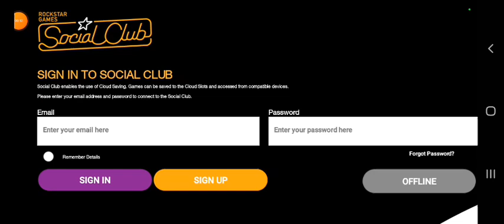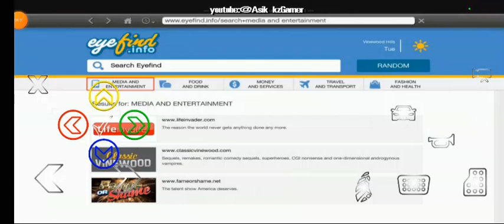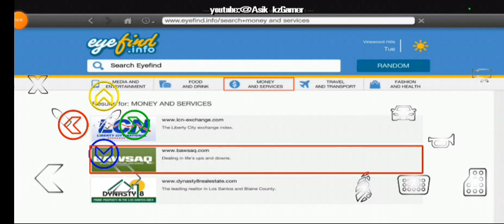GTA 5 Android (12.15)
Достар тағы жаңа версия шығады GTA V ANDROID
Курсты тегін мына сайтты бассаныз шығады.

Данат

Кез келген уақытта gtaларды және басқа   шығаратын боламын.

Достар осы видео мен жаңа Видеода 2000ға жетсе жынды gta шығарамын